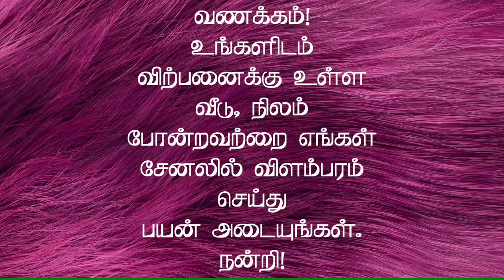Low Budget 2BHK House for Sale in Dindigul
For Further details:
Dindigul district
Nilakottai
2 BHK house sale
Kitchen
Hall
2 Bedroom with attached bathroom
Car Parking
Price -38 Lakhs Only